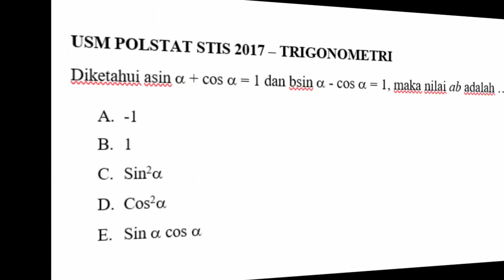Pembahasan USM Polstat STIS 2015 - Trigonometri (7)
Jika terdapat kesalahan atau kekurangan saya mohon maaf dan temen-temen sekalian bisa tambahkan di kolom komentar. Happy watching !!!

P.s : use your headset / headphone